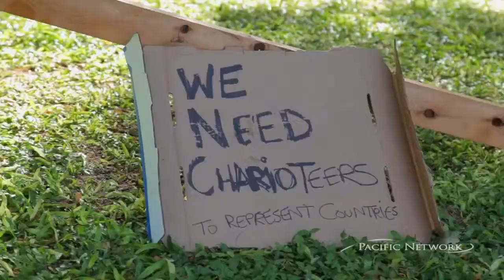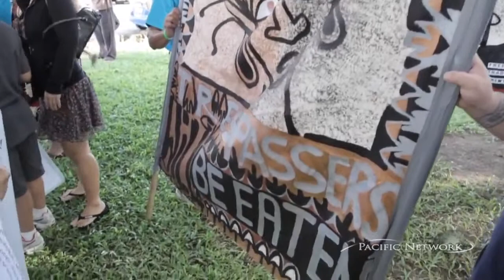APEC Protest 2011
APEC 2011 Protest